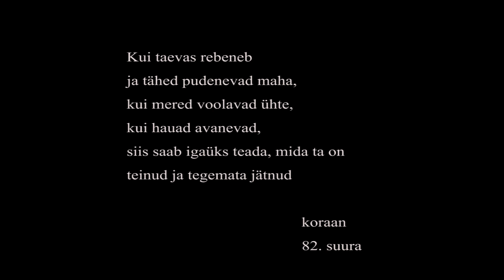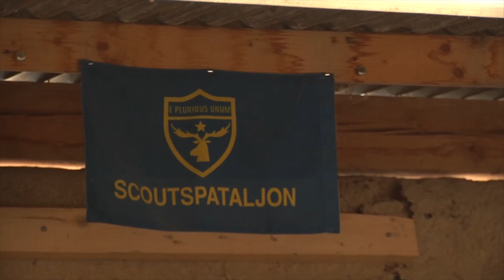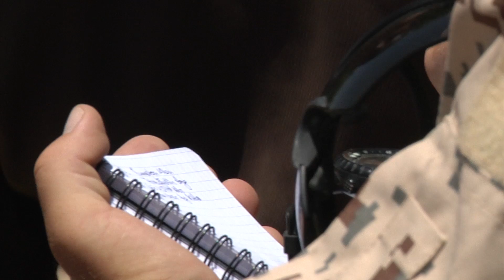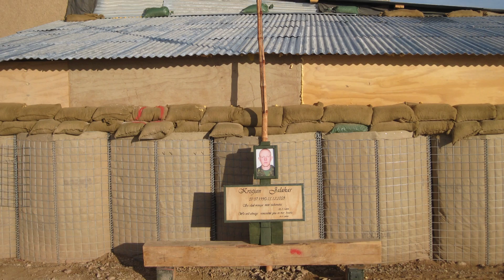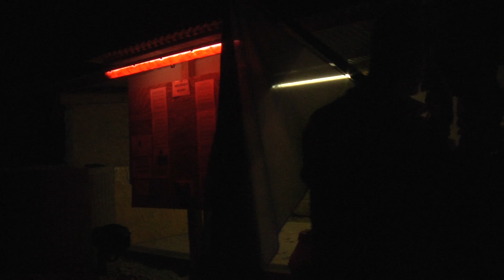144 NÄDALAT PATRULLBAASIS WAHID HD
Audivisuaalne ettekanne patrullbaasis Wahid tehtust.

Kui sa veel pole jõudnud, siis hakka Sõdurilehe YouTube’i kanali tellijaks, et püsida kursis meie kõige värskemate videotega